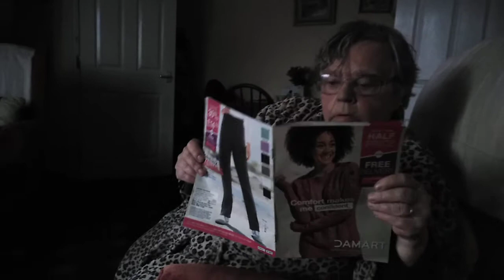Weekend with mam.